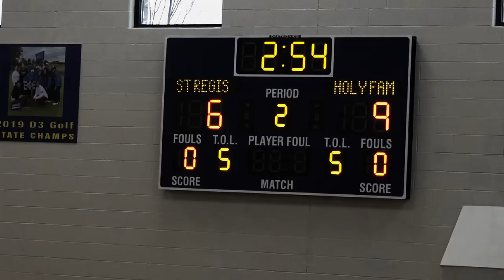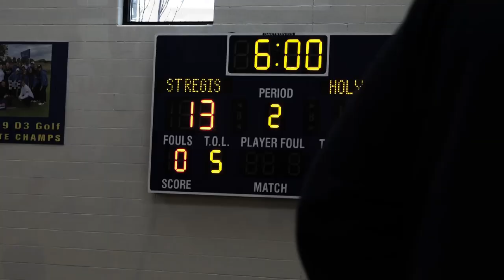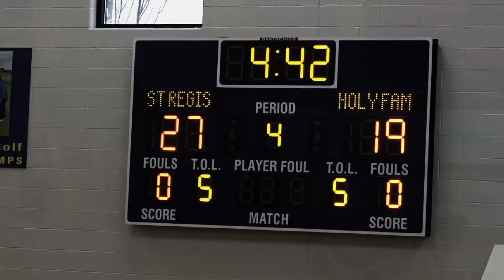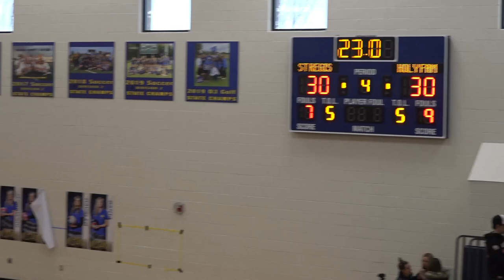Holy Family vs St Regis JV